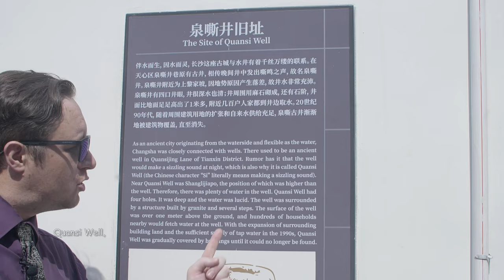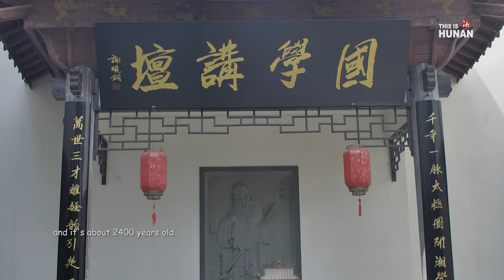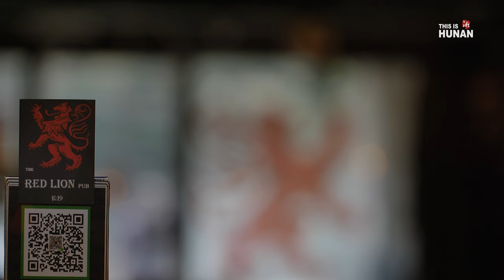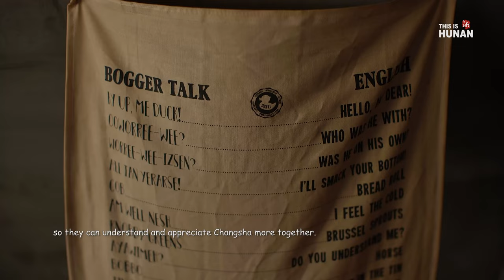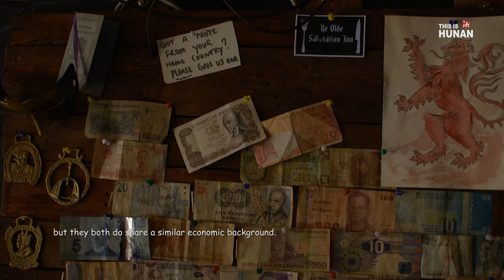Damion Braithwaite - Founder of WNIC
Damion Braithwaite, a British person lived in Changsha and founder of What's New in Changsha, takes us on a walk through of the 'old hutong style district' of downtown Changsha. Come explore some of the city's hidden streets and alleyways of a side to Changsha which is being gradually redeveloped.